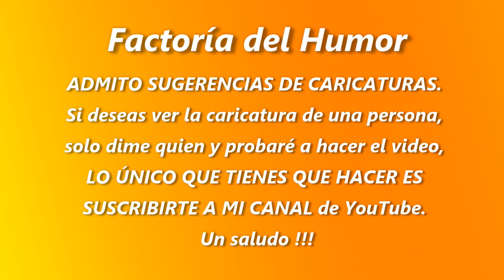Dibujando caricatura del PAPA BENEDICTO XVI